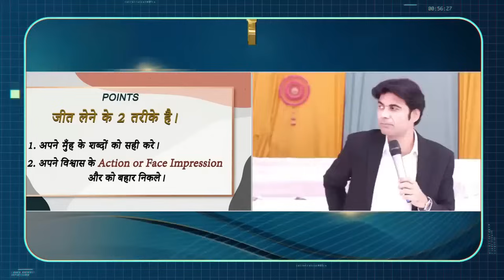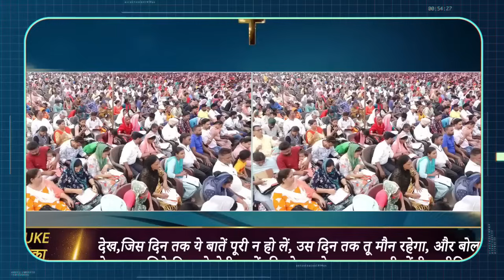08-09-2024 आज होगी आशीषो की बारिश सुने प्राथना सभा को | Prophet Bajinder Singh Live